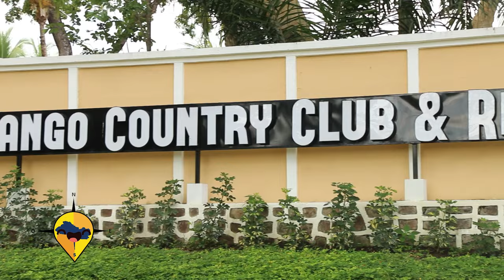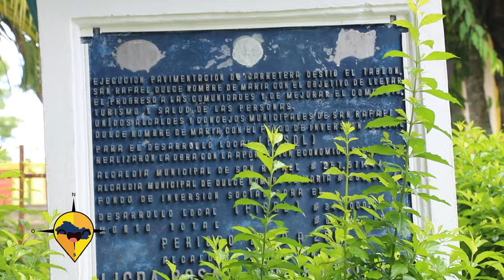ESTE ES EL SALVADOR SAN RAFAEL CHALATENANGO